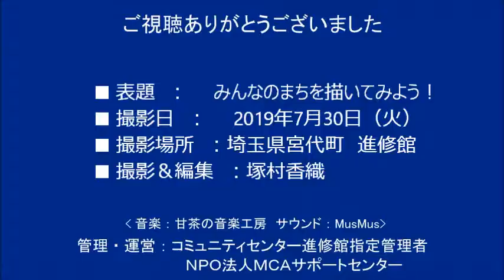「うつくしいまち」公演関連企画 in 宮代町 みんなのまちを描いてみよう！ 2019.7.30 宮代町進修館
2019年7月30日 宮代町 進修館にて、「うつくしいまち」公演関連企画　みんなのまちを描いてみよう！という、美術ワークショップが開催されました。
講師はイタリアのアーティスト　ダリオ・モレッティさん。
ダリオさんの世界観と子どもたちのアート作品をご覧ください。